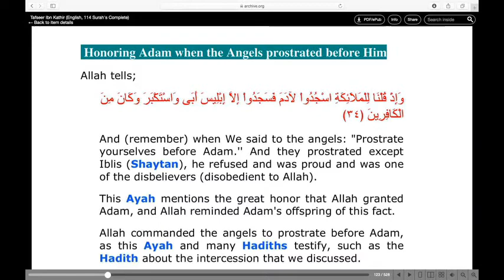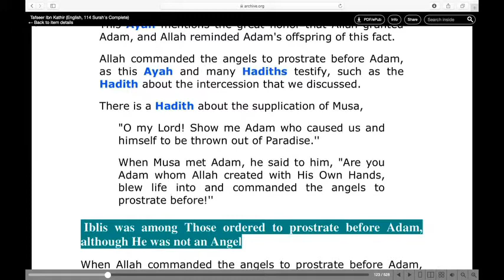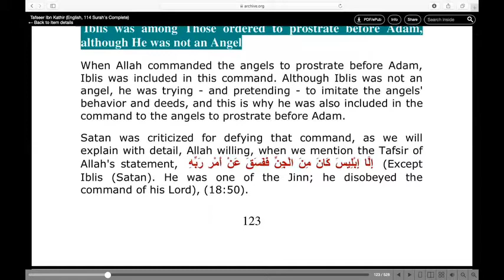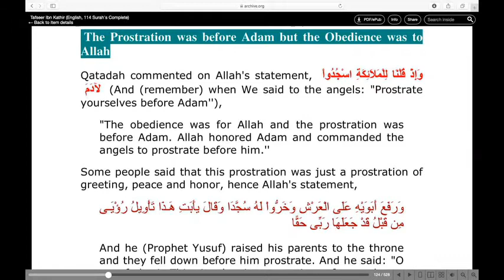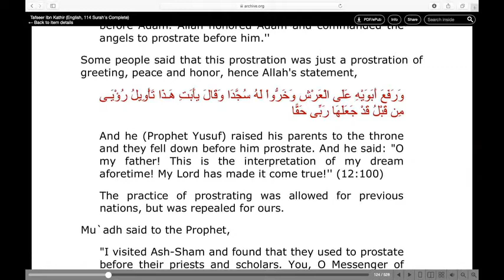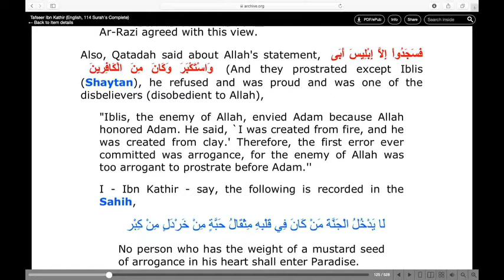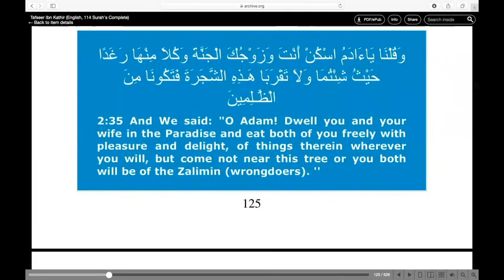Part 26, Tafseer Ibn Kathir Audiobook, Surah Al Baqara, Verse 34